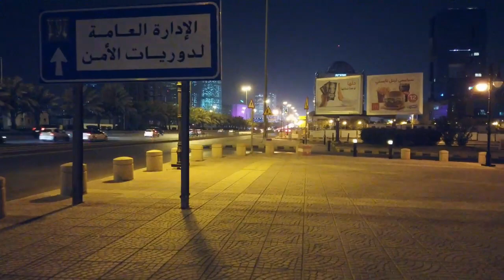RIYADH BY NIGHT ON FOOT | KABAYAN TIPS | EDM 3369 VLOGS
This channel was conceived at a time unexpected, and initially created to come up with fun and leisure between life and work.
To make life enjoyable, integration has to be a part of the process.  Arts, Crafts, Food Preparation, Music, Travel and Leisure, spiritual sharings were added. To give the acquisition of knowledge a break from technicalities, subjects are presented.
Motivational, inspirational, and spiritual thoughts are also shared in this channel to remind our people of values that would surely be taken by them as they embark on the outside world.
Sharing updates especially from YouTube became a part of learning by co-YouTubers  and other content creators.

EDM 3369 Vlogs